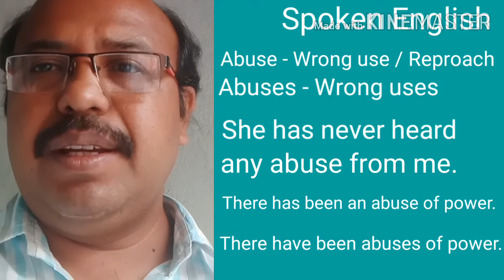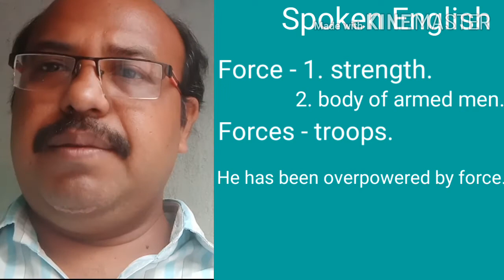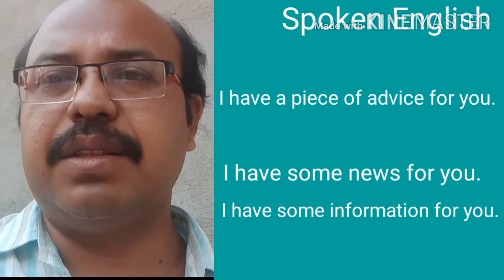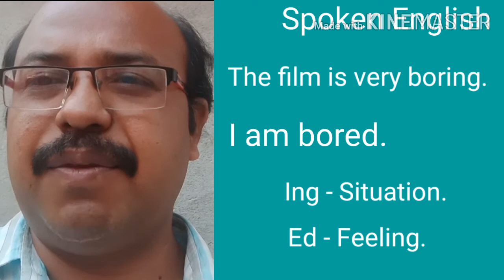Spoken English Tips ( in Hindi ) 8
About : Common Mistakes on Plural & Singular Nouns . My WhatsApp Group . My Channel Put your comments below.